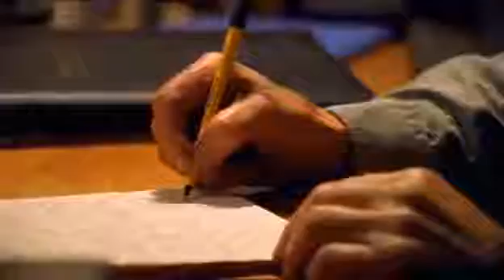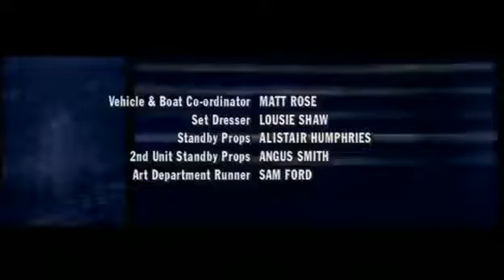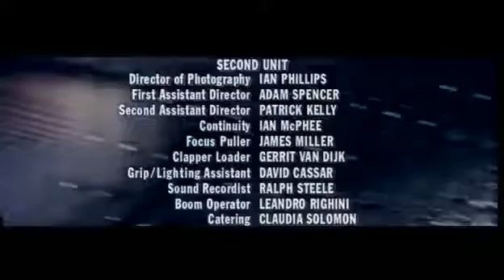Water Rats 602 Happened One Night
Water Rats 602 Happened One Night Christey's investigation into a series of yacht explosions takes him north to a beachside community, where he meets a.